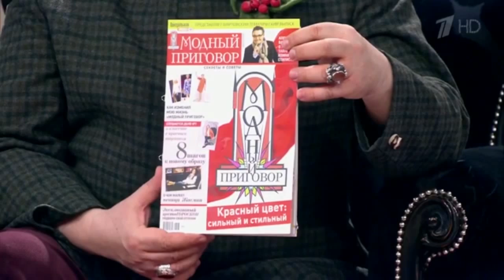Модный приговор (HD) Выпуск от 22.02.17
Модный приговор последний выпуск (Выпуск от 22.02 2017)
Сегодняшний выпуск
Передача "Модный приговор" Первый канал смотреть онлайн

Дело о том, как Русалка своего мужа в Лешего превратила

Новое, первое на отечественном телевидении грандиозное ток-шоу о моде и стиле смотреть Модный приговор Последний выпуск сегодня 22.02.17 на Первом канале. Вы сможете наблюдать, как женщины и мужчины преображаются на глазах у зрителей.

Смогут ли стилисты «Модного приговора» и лучшие эксперты моды программы "Модный приговор" Эвелина Хромченко, Александр Васильев, Надежда Бабкина подобрать капитану медицинской службы в отставке достойный ее гардероб и создать ей новый облик к юбилею свадьбы?